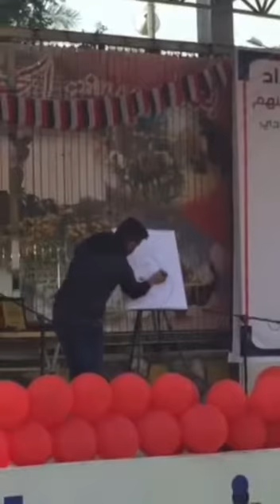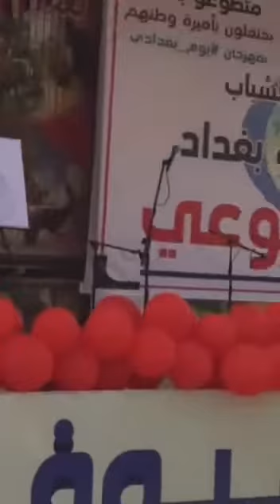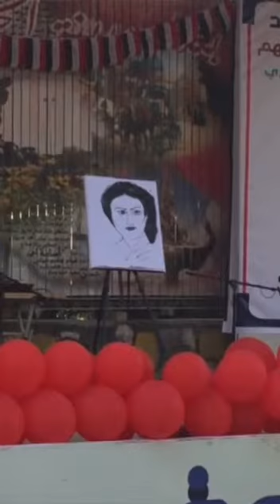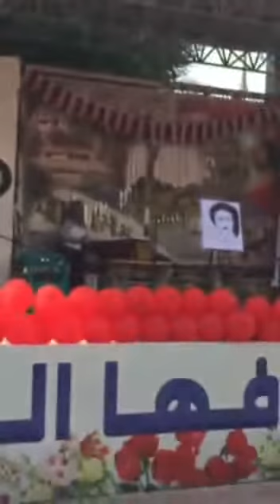ساري حسام يعيد الجمهور للاربعينات ويرسم زكية جورج